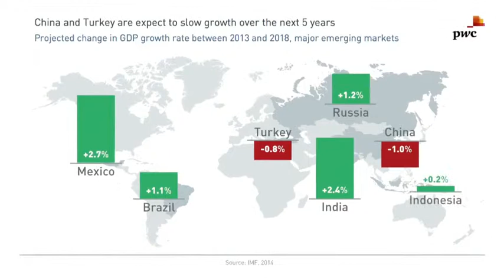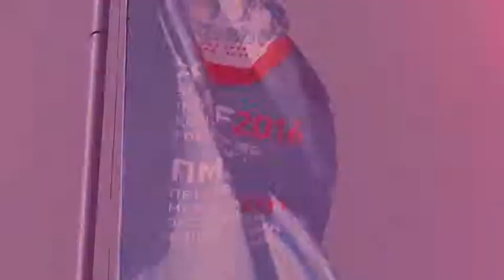SPIEF 2014 Vignette - Risk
World economic leaders discuss risk management in investment projects in Russia.